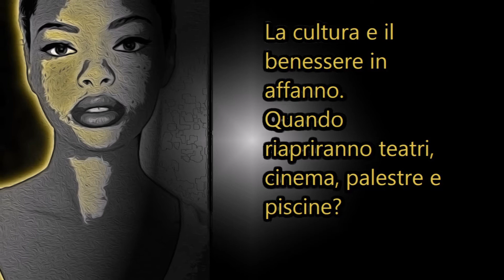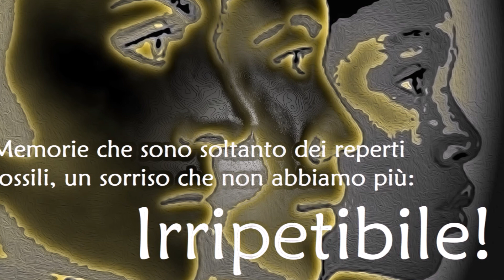Epidemica by David Khun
EL ARTE
EL CINE
TEATRO
¿LA MÚSICA?

THE ART
THE CINEMA
THEATER
THE MUSIC?